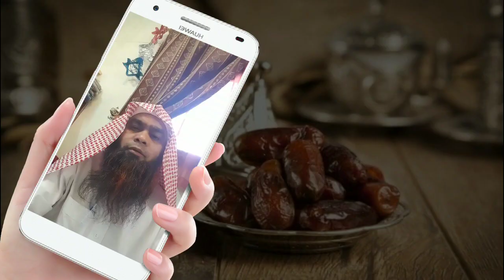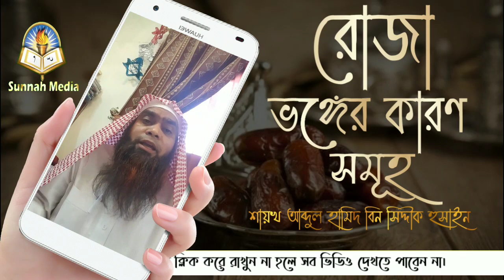রোজা ভঙ্গের কারণ সমূহ┇🔥┇Reasons for breaking the fast┇🔥┇by Shaikh Abdul Hamid bin Siddiq Hussain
আলোচ্য বিষয়ঃ রোজা ভঙ্গের কারণ সমূহ┇🔥┇by

Topics in questionঃ Reasons for breaking the fast

Discussantঃ Shaikh Abdul Hamid bin Siddiq Hussain

আলোচকঃ শাইখঃ আব্দুল হামীদ বিন সিদ্দীক হুসাইন দাঈ ইসলামীক ইডুকেশনাল ফাউন্ডেশন ,
খামিস মোশাইত, সৌদি আরব।

👋 yeamul islam 👋